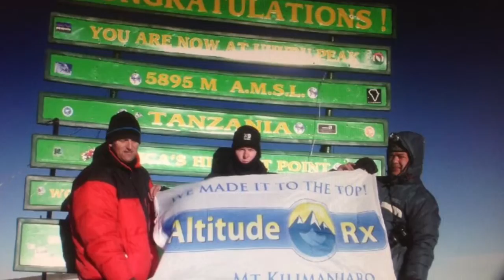Community Engagement - Crook Open Day 2017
Some photos showing everything the Firefighters do to engage within the local community.